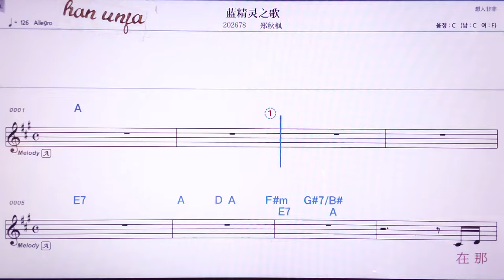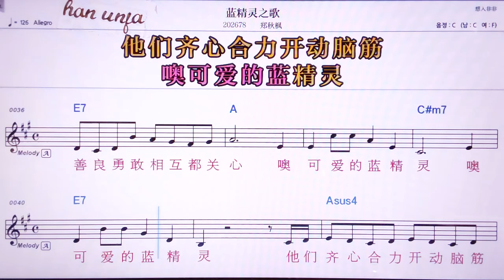💖란찡링쓰꺼/쩡치우펑 👍MR,노래방, 악보, 코드,Karaoke With Sheet Music